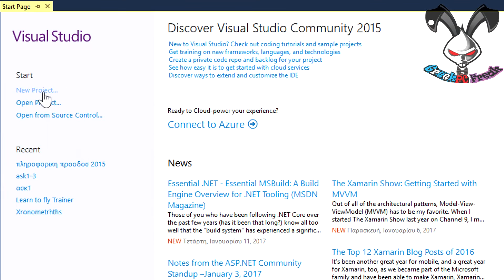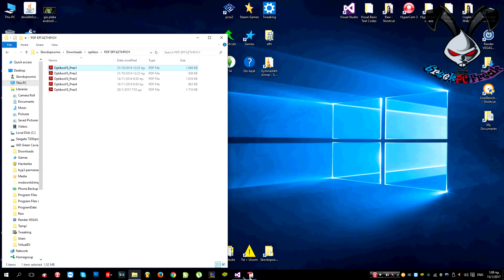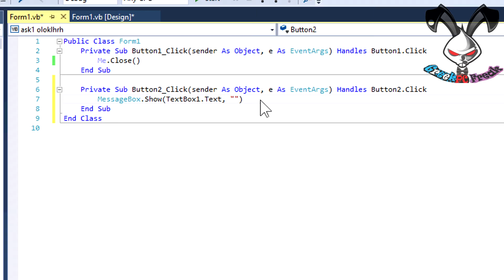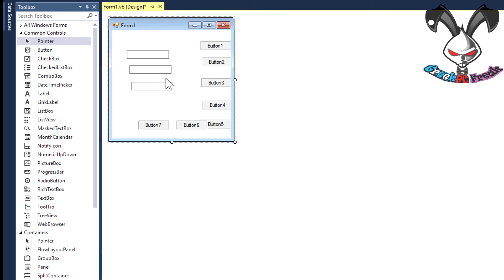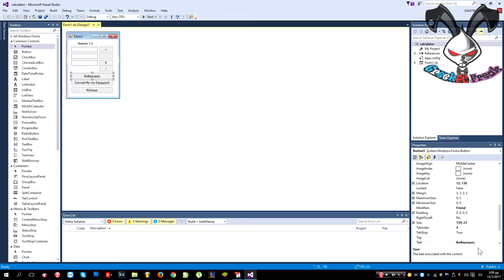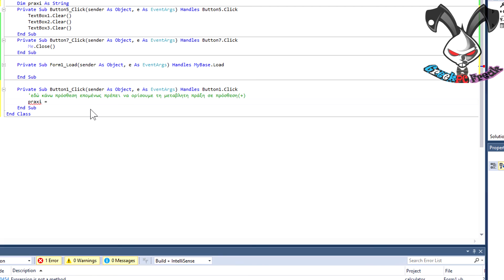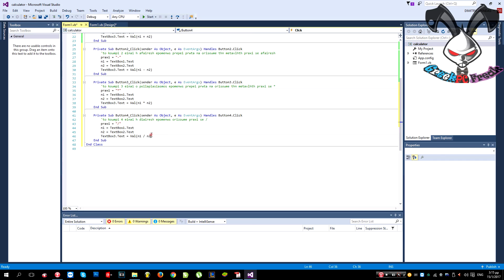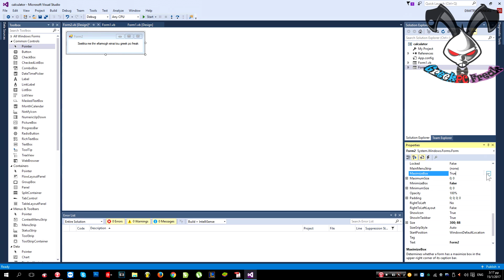Visual Studio 2015 Προγραμματισμός απο ασκήσεις ΤΕΙ ΣΕΡΡΩΝ #1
Στο σημερινό βίντεο λύνω τις ασκήσεις 1-1 1-2 και 1-3 , δηλαδή το πρώτο PDF απο τα 5 με τίτλο OptikosVS_Pres1.

Οι κωδικοποίηση του Pdf είναι για παλαιότερο visual studio (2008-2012) επομένως κάνω κάποιες μετατροπές του κώδικα για να δουλέψει ποιό σωστά!

Οι σημερινές 3 ασκήσεις περιλαμβάνουν μια αριθμομηχανή,  και 2 φόρμες με κουμπάκια που κάνουν να κλείνει η εφαρμογή και να δείχνει ενα μήνυμα της επιλογής μας!

Μπορείτε να βρείτε σε αυτό το βίντεο την κάθε άσκηση στις συγκεκριμένες στάμπες χρόνου:
Ασκηση 1-1 στο 00:00
Άσκηση 1-2 στο 02:55
Άσκηση 1-3 στο 07:37

Ευχαριστώ για το χρόνο σας, καλή διαμονή !